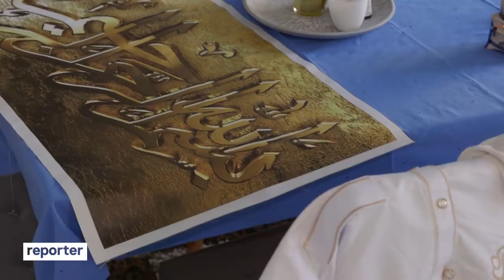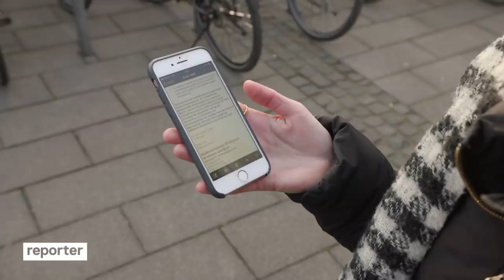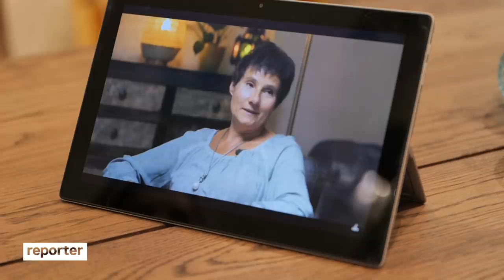Konvertiert zum Islam: Jetzt kämpfen sie gegen Vorurteile und Hass I reporter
🕌Hass, Anfeindungen, Vorurteile - für viele Musliminnen und Muslime in Deutschland ist das Alltag. Auch Max (21) kriegt eine Angst vor dem Islam zu spüren: "Der Islam wird halt immer noch gleichgesetzt mit Terrorismus", sagt er. Als Konvertit fühlt er sich dabei unter besonderer Beobachtung. 👳 Max hat sich mit 17 Jahren für ein Leben mit Allah und dem Koran entschieden. Und muss seither mit Islamfeindlichkeit leben. Auch Toya von Datteltäter ist zum Islam konvertiert. Ein Kopftuch trägt sie nicht. Warum sie sich deshalb aber nicht als liberale Muslima versteht, erzählt sie in unserem Video.

Lee Richardson, Jonathan Murrill, Tom Ford, James Carlo Giorgo Cocozza - Fall to earth
Huxley Ware, Tiguan Jones, Peter Fraser - You are my people
Daniel Mark Farrant, Paul Rawson - Keep the faith strong
Proper, Aaron R. Kaplan, Dawid Cowan - All beautiful
Tony Lee Stafford JR, Michael Dennis Smith, Nineoneone – Higher
Daniel Ross Stockdale – Creep Curve
Gabriella Scarlet Chering – Warrior Blood
Dr. Steven Trip – Midnight on Venus
Samuel Alexander Workskett - Electrotrash

🕋⛪🕍⛩️ Warum konvertieren?
Bei Max hat es Klick gemacht, als er mit geflüchteten Kindern ins Gespräch gekommen ist. Von ihrem starken Glauben war er beeindruckt und entschied sich sehr schnell zur Konversion. Jetzt fühlt er sich das erste Mal richtig angekommen und den Menschen aus seiner Moschee-Gemeinde zugehörig. Toya dagegen hinterfragte schon als Kind die christliche Religion: Vater, Sohn, heiliger Geist - für sie machte das keinen Sinn. Was der Islam ihr gibt? Antworten auf alle Fragen, sagt sie.

🕌 Wie läuft die Konversion ab?
Nach islamischem Glauben ist man Muslim*in, wenn man glaubt und das auch bezeugt. In der Praxis: Es reicht aus, das muslimische Glaubensbekenntnis zu sprechen - üblicherweise unter Zeugen. Wie viele Menschen in Deutschland jährlich zum Islam konvertieren, lässt sich nicht genau sagen. Sie werden nicht registriert, weil sie anders als Christen keine Kirchensteuer zahlen. Das BAMF schätzte die Zahl 2015 sehr grob auf 10.000 bis 100.000.

🕋 Konvertitinnen und Konvertiten und Radikalisierung
Vor allem im Zusammenhang mit dem Aufstieg des sogenannten Islamischen Staats (IS) wurde hierzulande auch über radikalisierte Musliminnen und Muslime aus Deutschland berichtet. Dabei fällt auf: In den Medien erschienen überproportional oft die Biografien von radikalisierten Konvertitinnen und Konvertiten. Dadurch entstand der Eindruck: Konvertierte Muslime neigen zur Radikalisierung. Statistisch belegt ist das aber nicht. So gibt etwa der Verfassungsschutz NRW für das Jahr 2015 an, dass von 8000 Salafisten rund 10 Prozent Konvertit*innen waren.

ℹ️ Mehr Infos zum Islam und der Rolle von Konvertit* innen in Deutschland

🇩🇪 Warum wir die Ängste von Muslim*innen in Deutschland ernst nehmen sollten

🎞 Team: Anna van Doorn, Maik Arnold, Jakob Gross, Renan Laviano, Andreas Josef, Benjamin Imort, Lisa Schöffel, Julia von Cube

👱🏼‍♀️ Anna ist seit Oktober 2020 Teil des reporter-Teams. Sie hat Medien- und Religionswissenschaften und Journalismus studiert und anschließend die RTL-Journalistenschule absolviert. Ihre Leidenschaft: Geschichten von und mit Menschen erzählen. Ihre Motivation: Journalistische Inhalte für junge Menschen aufbereiten. Deswegen fühlt sie sich bei reporter auch ziemlich gut aufgehoben.